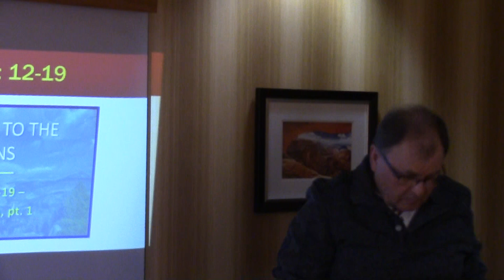Worship Service 02/26/2023